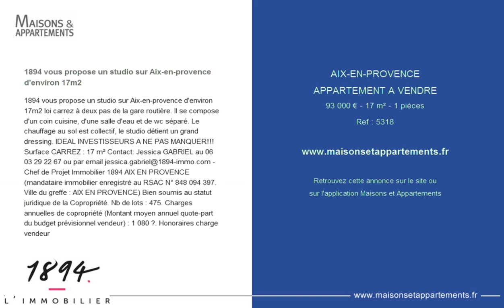AIX-EN-PROVENCE - APPARTEMENT A VENDRE - 93 000 € - 17 m² - 1 pièces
Référence : 5318

1894 vous propose un studio sur Aix-en-provence d'environ 17m2
1894 vous propose un studio sur Aix-en-provence d'environ 17m2 loi carrez à deux pas de la gare routière. Il se compose d'un coin cuisine, d'une salle d'eau et de wc séparé. Le chauffage au sol est collectif, le studio détient un grand dressing. IDEAL INVESTISSEURS A NE PAS MANQUER!!! Surface CARREZ : 17 m² Contact: Jessica GABRIEL au 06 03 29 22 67 ou par email - Chef de Projet Immobilier 1894 AIX EN PROVENCE (mandataire immobilier enregistré au RSAC N° 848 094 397. Ville du greffe : AIX EN PROVENCE) Bien soumis au statut juridique de la Copropriété. Nb de lots : 475. Charges annuelles de copropriété (Montant moyen annuel quote-part du budget prévisionnel vendeur) : 1 080 €. Honoraires charge vendeur